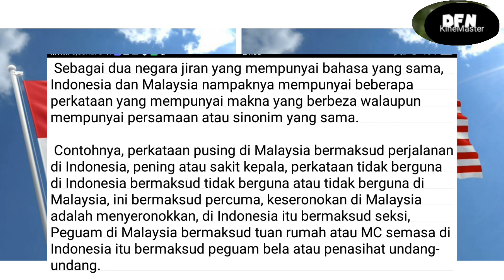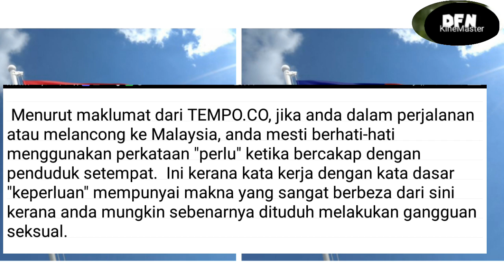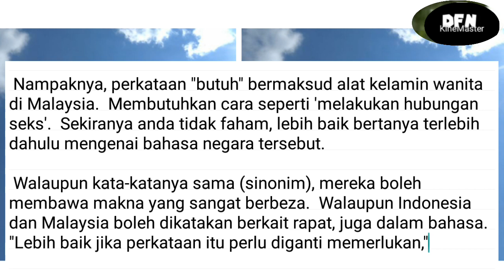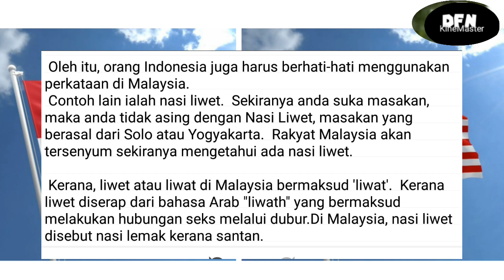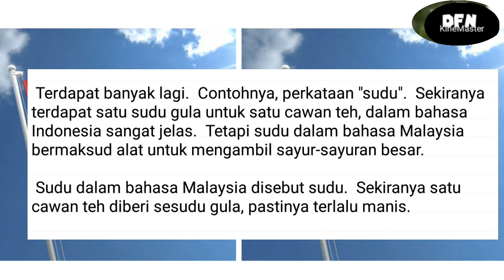JANGAN UCAPKAN KATA KATA SINONIM INI BILA MELANCONG KE MALAYSIA ! (Melayu subs)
JANGAN UCAPKAN KATA KATA INI BILA MELANCONG KE MALAYSIA ! (Melayu subs)
Sumber info tempo.co
foto from pinterest